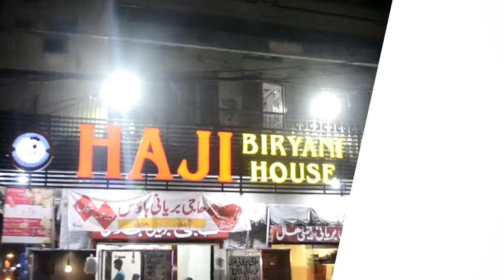HAJI BIRYANI TVC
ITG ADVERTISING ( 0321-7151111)